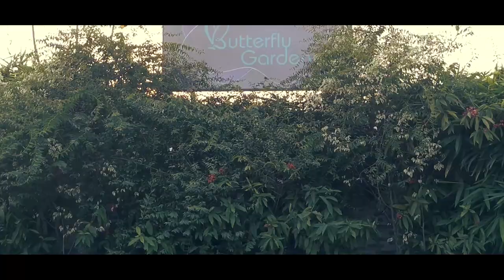Eco park Kolkata (কলকাতাত বিশেষ এখন ফুৰিবলগীয়া ঠাই )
Eco park, Kolkata. Must visit in Kolkata. Costs only RS.30/ per head.